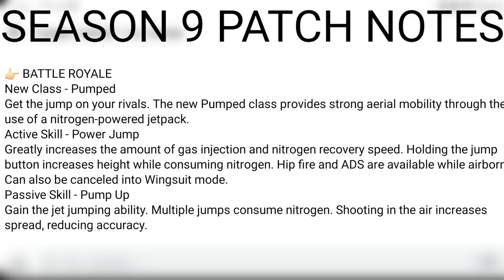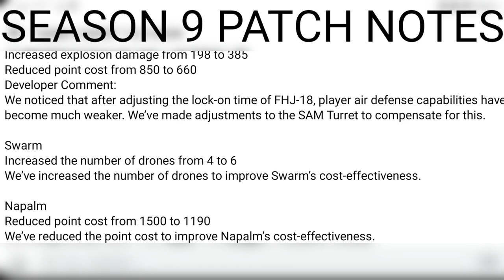Season 9 Patch Notes - Buffs & Nerfs | COD Mobile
0:00 Intro
0:05 S9 Patch Notes - Buffs Nerfs in CODM
1:44 Outro